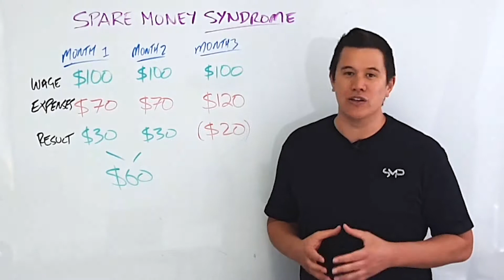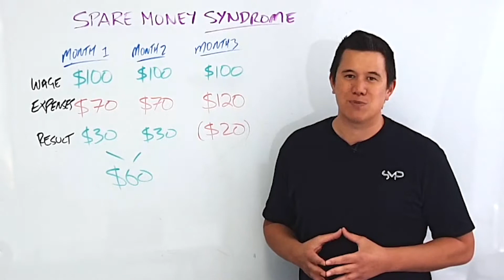Spare Money Syndrome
If you budget, but don't know where all your money is going. See if you have Spare Money Syndrome. 🤢🤢🤢

I often have people tell me they budget, but their savings aren't reflected in their bank account. In almost all cases they suffer from Spare Money Syndrome.

To explain this, say we earn a $100 this month and our bills are $70. Then the next month the same thing. In theory, we should have $60 leftover. The Spare Money Syndrome is the moment we decide to go spend that money without looking forward. Next month we earn $100 but our bills our $120. Where do we find the extra $20 we need?

If you find yourself needing to use a credit card or having to dip into your savings to cover this money, then there's a good chance your suffering from Spare Money Syndrome also known as excess spending.
Knowing the problem is half the solution, the hardest part is fixing something we've probably been doing most of our lives.

There's a cure for Spare Money Syndrome, that takes the stress away from paying bills and guarantees you save money.

Let's cure the world from Spare Money Syndrome!